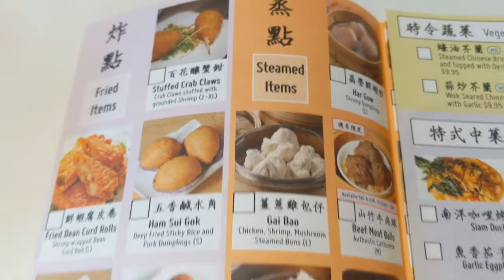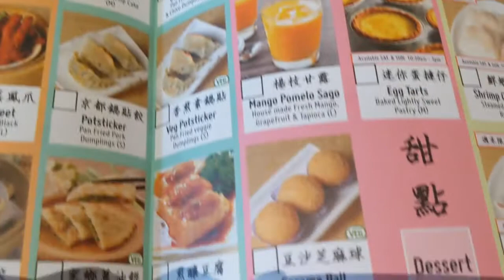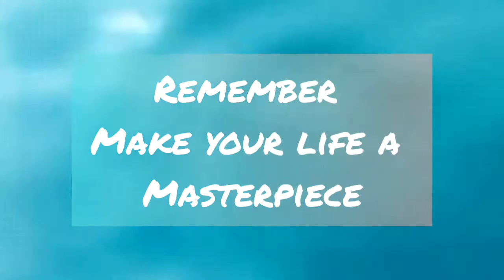Happy Thanksgiving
Hey Guys

Its Travel with Ruby.  Hope you had ana amazing Thanksgiving for all of my friends and followers who celebrate.  We do not celebrate Thanksgiving in the Philippines, I think it should be Thanksgiving everyday anyway.

Since I did not manage to cook or planned something then I decided to just take my husband and have a dimsum kind of Thanksgiving day and it was a success.

Make your life a masterpiece people.

Musician: LiQWYD